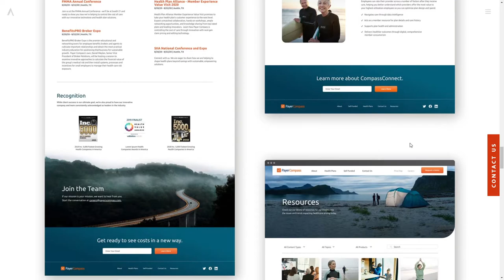Spire Agency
Spire Agency By Spire Agency From United States
Portfolio website for the most awarded B2B branding agency in Dallas, Texas.